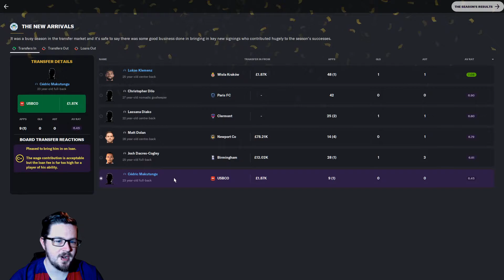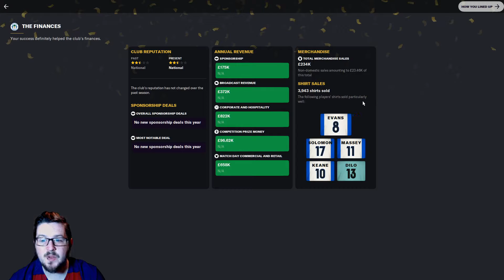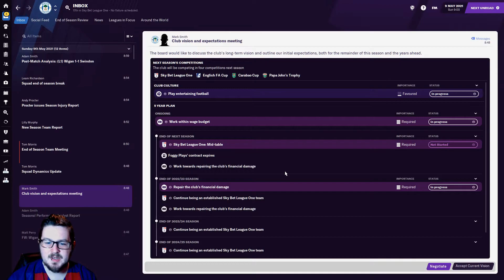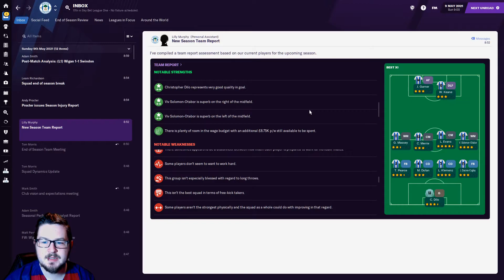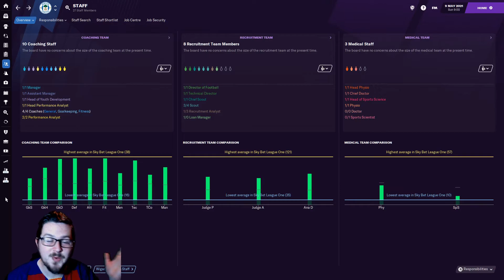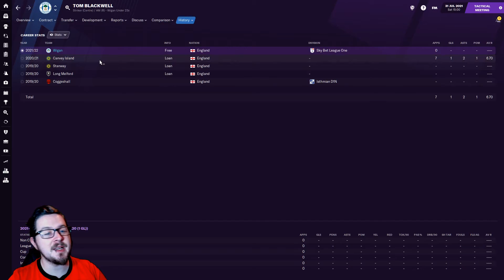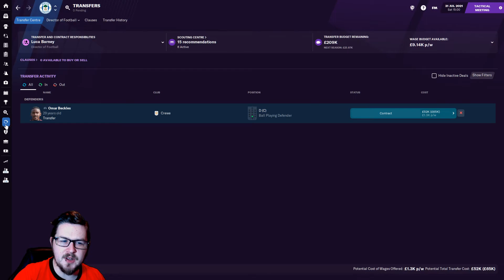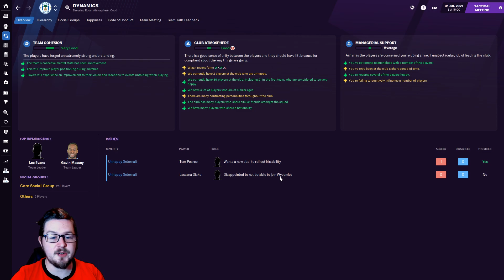DoF Journeyman | Ep. 9 | WIGAN ATHLETIC | Football Manager 21 | FM21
In this series we are going to take over a club in the lower league of one of the top 9 nations (England, Spain, Portugal, France, Italy, Germany, Belgium, Holland and Russia) and work our way to the pinnacle of European Football and win the Champions League.

But with a twist. We have no control over player signings, contracts and sales thats all down to the Director of Football.

All staff contracts and signings are going to be done by staff members too, either the Director of Football or the Technical Director.

Sit back relax and enjoy the madness that is about to ensue.

Moore Kismet (ft. Pauline Herr) - You Should Run